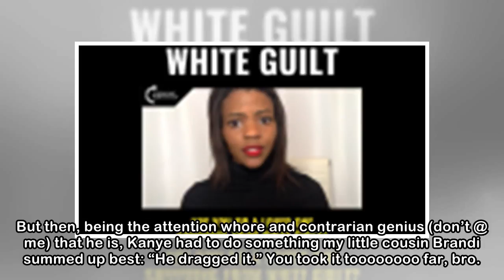Donald Trump Just Tweeted About His Pal Kanye and I Think I’m Going to Be Sick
Donald Trump and Kanye WestPhoto: Seth Wenig (AP Images)I swear, Kanye West is pretty much killing us die-hard fans (or, at this point, “me”) since he’s gotten back on Twitter, ostensibly in a publici...